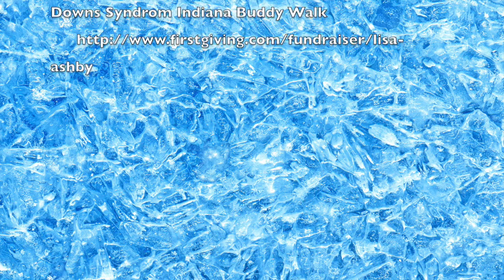Ice Bucket Challenge Lydia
I made this video because I was challenged by my daughter Josie.  This challenge has morphed from the cold water challenge into the ice water challenge.  I love supporting charities so I am doing this challenge to help bring awareness to ALS.  Since the original intent of this challenge was to support your favorite charity I would like to recognize 3 local Indianapolis charities.